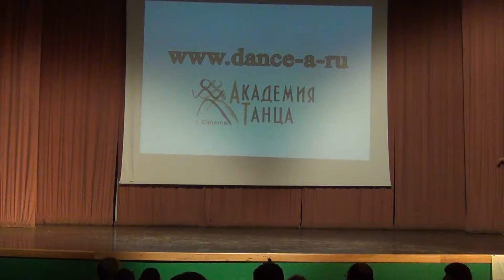Восточные танцы. Отчетный концерт Академии Танца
Дуэт преподавателя и ученицы «Восточные танцы». 20 мая 2018, отчетный концерт Академии Танца на большой сцене Эконома